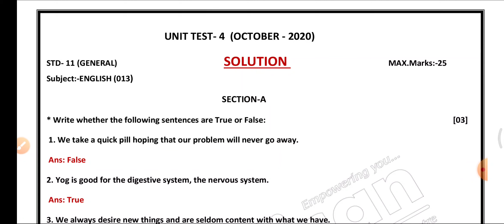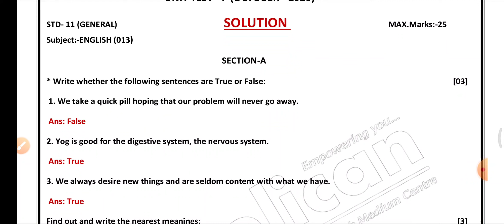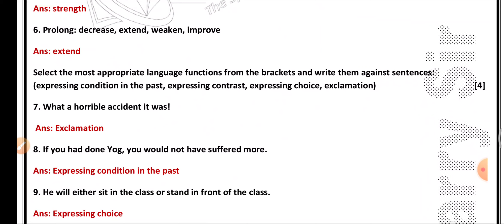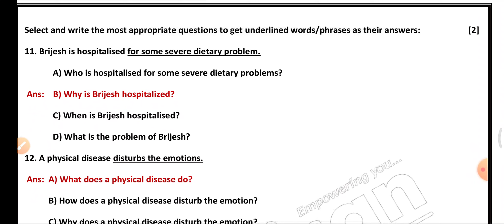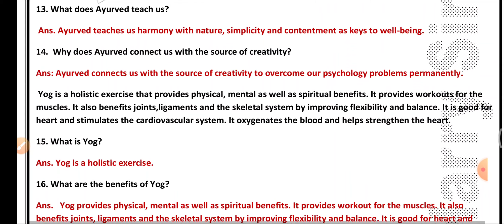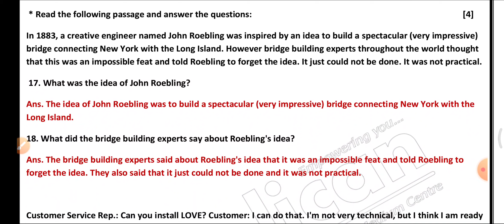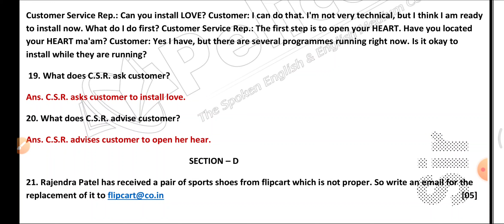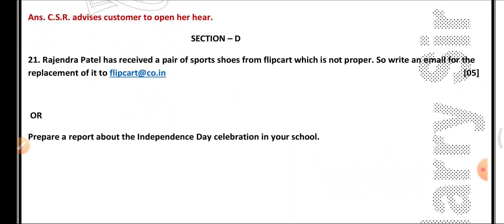std 11_English| unit test 4 |paper solution